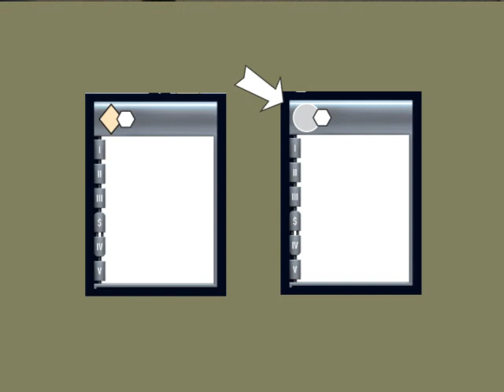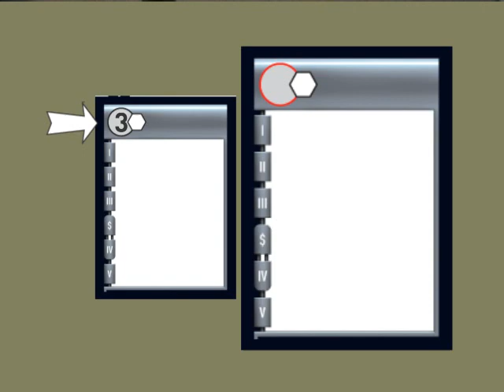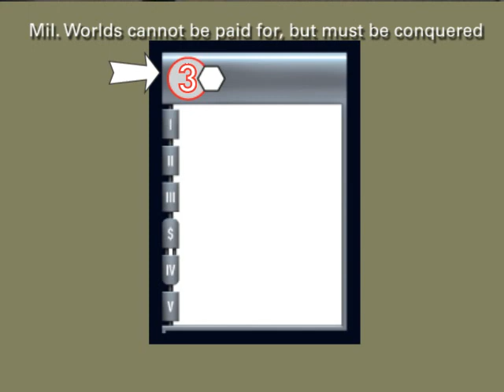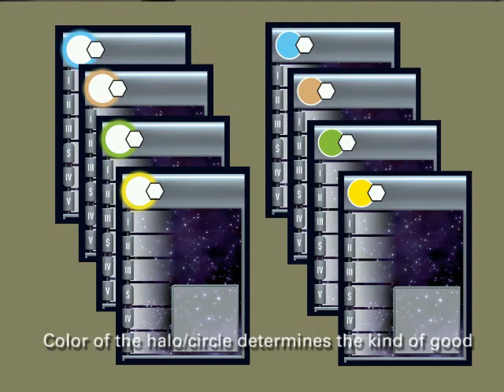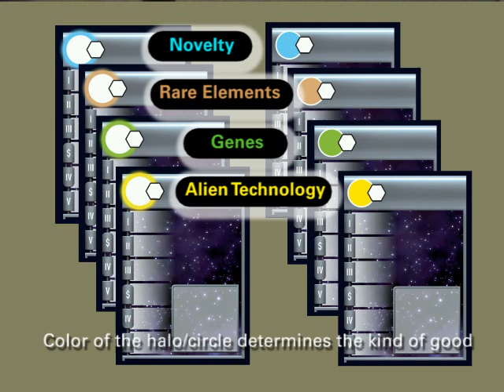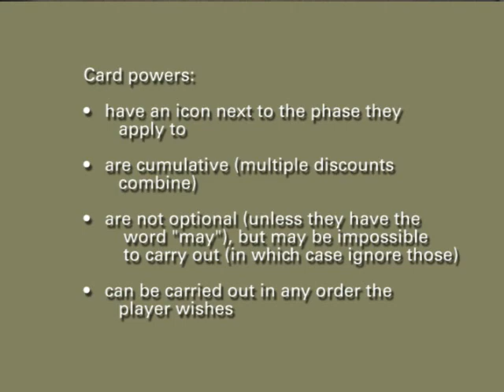rftg-tutorial-2of3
Rules Tutorial for Tom Lehmann's strategy card game "Race for the Galaxy."  Part 2 of 3.